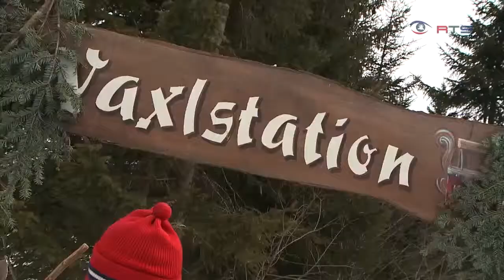Snow Space Ski Nostalgie 2018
Am 2. Sonntag im März ist in Wagrain jedes Jahr Nostalgie auf Ski angesagt.  Wie immer kommen zahlreiche Aktive und Zaungäste zu diesem Event. Eine Modeschau und das Rennen sind  Höhepunkte an diesem Tag.